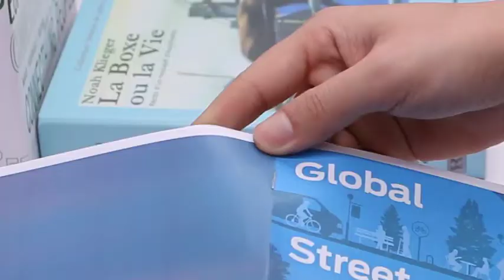Eagle - 9629 轉頭訂書機